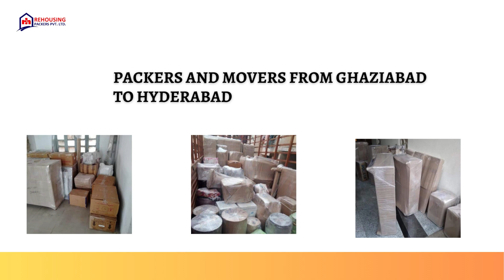Packers and Movers from Ghaziabad To Hyderabad | Rehousing packers and movers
Moreover, the packers and movers in Ghaziabad to Hyderabad will conduct an in-house shifting estimate to accurately determine the relocation costs and charges based on your specific transportation requirements. This ensures transparency and helps you plan your budget accordingly.

By hiring Rehousing packers and movers, you can rest assured that your relocation process will be smooth, efficient, and stress-free. Experience their unparalleled services and make your Ghaziabad to Hyderabad move a seamless one.